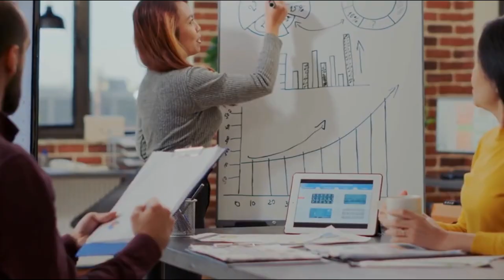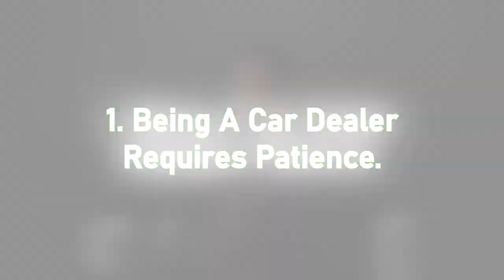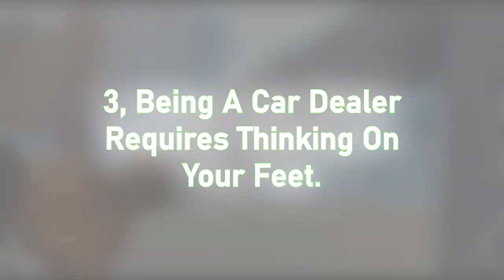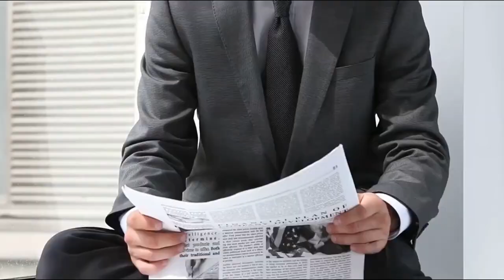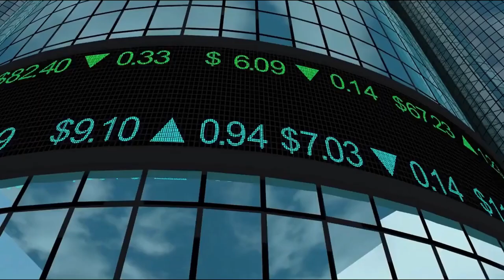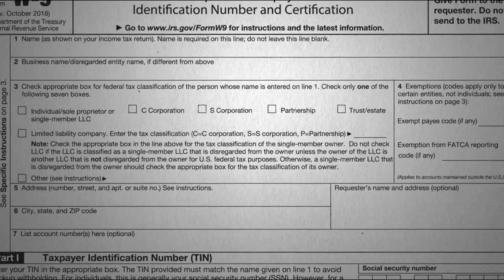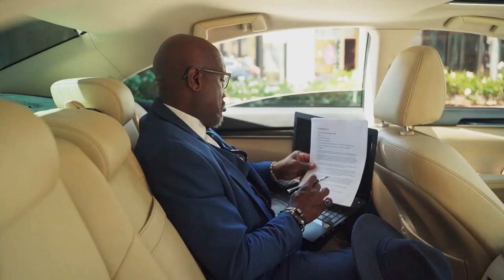Are You Cut Out to Be a Car Dealer.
Are you cut out to be a car dealer, are you cut out to be a car dealer reddit, how to start a car dealership with no money, car dealership requirements, how to become a car dealer from home
car dealership business plan, dealership business examples, what to ask when buying a new car from a dealership, car dealerships

Are You Cut Out to Be a Car Dealer: The Surprising Reason Whether You Can Make It as a Car Dealer!

Car dealerships are a staple of the auto industry, connecting car buyers with the necessary vehicles. But what does it take to be a car dealer? In this video, we'll discuss the ins and outs of being a car dealer and help you determine if you're cut out for the job.
Overview of a Car Dealership
We'll start with an overview of what a car dealership is, what it does, and what roles are involved in operating it. From sales to management to service, a variety of job functions need to be performed to make a dealership successful.
Skills and Qualities Required
Next, we'll explore the skills and qualities required to be a successful car dealer. We'll discuss everything from sales skills to customer service, negotiation, and problem-solving and explain how these traits are critical to succeeding in the industry.
We'll also cover some risks and challenges of being a car dealer, including financial risk, intense competition, and the need to constantly stay on top of market trends and customer preferences.
If you're considering becoming a car dealer, you'll need to know what training and education is required. We'll cover the different educational programs available, from community college courses to industry-specific programs, and discuss the importance of continuing education throughout your career.
Is it Right for You?
Finally, we'll help you determine if you're cut out to be a car dealer. We'll provide a checklist of skills and traits essential for success in the industry and give you some tips on assessing your strengths and weaknesses to see if a career in a car dealership is right for you.
Being a car dealer can be a rewarding and profitable career, but it's not for everyone. By understanding what it takes to succeed in the industry and taking an honest assessment of your skills and traits, you'll be better equipped to make an informed decision about whether or not you're cut out to be a car dealer.